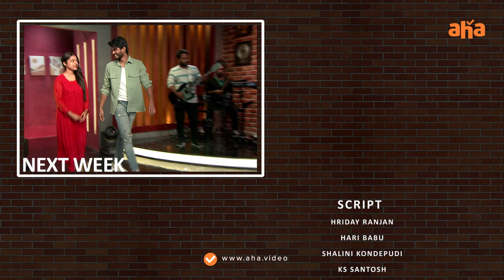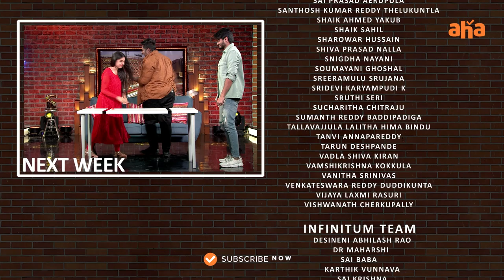Tamasha with Harsha | Episode 7 | Sumanth, Nandita Swetha, Harsha Chemudu| ahavideoIN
Tamasha With Harsha, Every Thursday @6pm only on Aha Youtube channel
Host: Viva Harsha
Episode 6 Guests:
Siddhu Jonnalagadda, Aditya Mandala, Ravikanth Marepu.

Aanandham andariki panchamani peddalu chepparu...
Anduke aa anandanni mee andariki andichadaniki Harsha tho Tamasha anni episodes meeku Youtube lo isthunnam! Chudandi, chill avvandi!